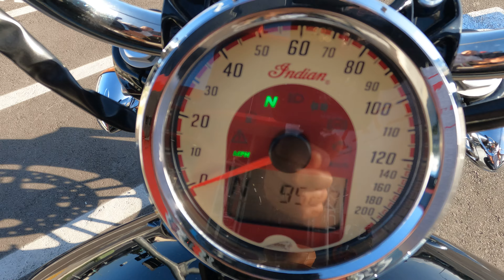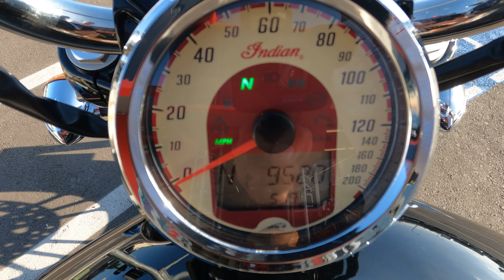2016 Indian Scout / Walk Around / Start Up / Sound Clip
7696 Broadway, Lemon Grove, California 91945.

The Indian Scout is a contemporary interpretation of one of motorcycling’s most famous and coveted bikes.

This bike has been through our service department and passed an 89 pt. reconditioning & inspection process. Some of the points include a oil & filter change, flush and bleed of all brake/clutch fluids, inspection of all wear items, an electrical & charging system test, safety & lighting check, adjustment of controls, torque check of major fasteners, a diagnostic check with a scanner, and of course a test ride to check for proper operation of the bike. Our techs also mounted and balanced a new front tire.

This Scout was brought to us only nine thousand miles on the clock and is featured in thunder black paintwork in excellent shape.

VIN: 56KMSB00XG3112671

Stock # 3196

Miles: 9,515

Upgrades:
• Passenger Seat
• Dual Mirror Helmet Lock
• Mini-ape Bars
• LED Front Headlight
• Extended Foot Pegs